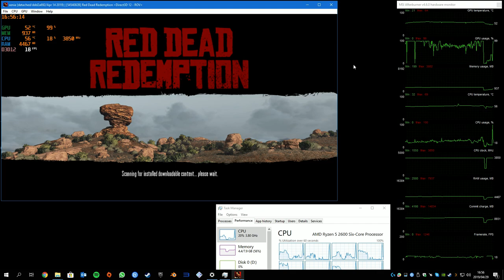Red Dead Redemption (Xenia Apr 12 2019 Build) - Ryzen 2600/GTX1060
My Rig:
Motherboard: ASUS B450 TUF Gaming Motherboard
CPU: AMD Ryzen 5 2600 @ 3.85Ghz using stock cooler
GPU: GALAX GTX 1060 6GB
RAM: 8GB
SDD: 500GB Crucial MX500